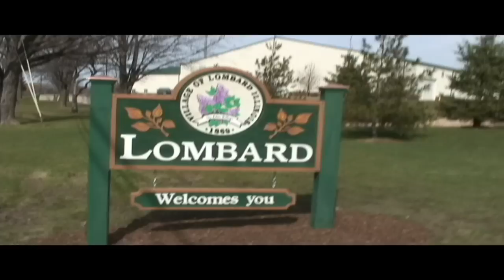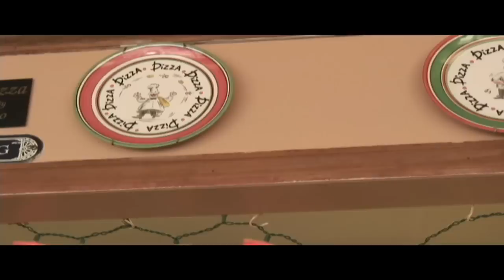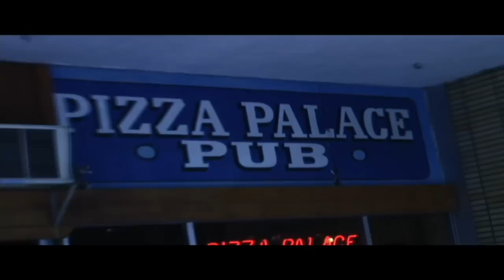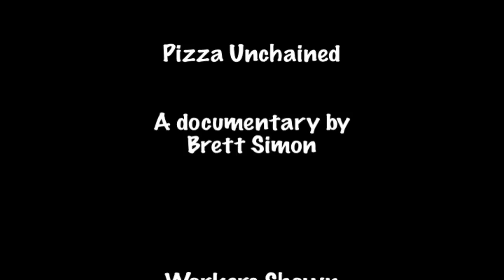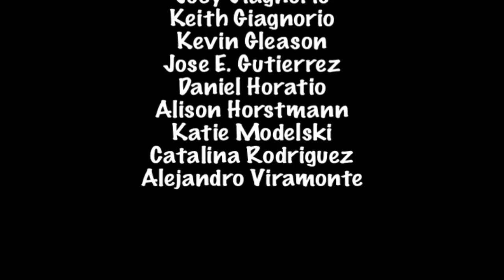Pizza Unchained -- The Documentary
This is the first of two thesis projects that you wonderful people will be seeing.  Based around Gianorio's Pizza in Lombard, IL, I quickly show why family owned places are better than chains... hence the name! It's faaantastic.